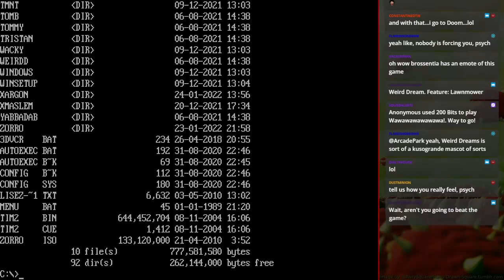MS-DOS Crypt - Dark Castle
This game was the granddaddy of adventure platformers on the Mac in 1986, now let's say hello to the PC port which came out in 1987. This game has been often cited as an infamous and terrible platformer mainly due to its Genesis and CD-i ports (which ironically came out much later), but this version of the game actually isn't too bad. It still is a pain to control sometimes and the sound effects will grind the game to a halt (because complex PC Speaker sounds will do that) but this primitive PC version is actually okay, especially for the time.